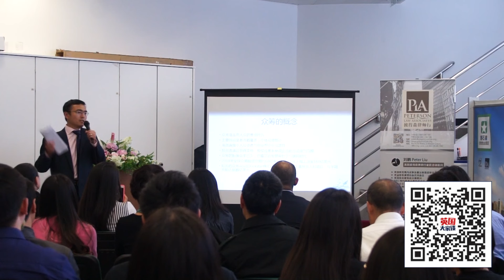英国投资移民税务及法律讲座 彼得森律师行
6月19日下午2点, 由英中企业家协会（UCEA）主办，英国酷锐传媒（CTM）承办的2015英国首届高净值人群税务讲座在坐落于伦敦市中心金融城磐石星创业园(Rockstar Hub)会议大厅隆重举行。英中企业家协会（UCEA）副主席、英国彼得森律师行总裁、高级移民律师Peter Liu先生发表开场致辞，英国注册会计、税务和商务公司Nyman Libson Paul中国业务部负责人Robin Wang，Pegasus Crowd负责人徐志宁以及仲量联行（JLL）代表 Tina Yi分别就英国移民、税务、房产众筹和房产投资走向等问题进行了详细讲解及介绍。